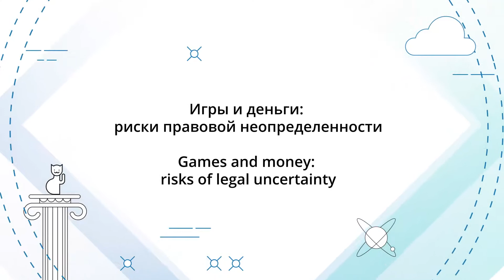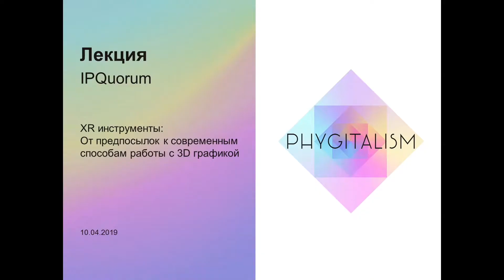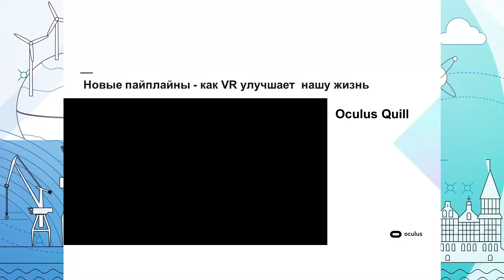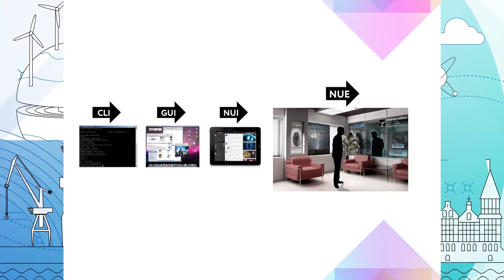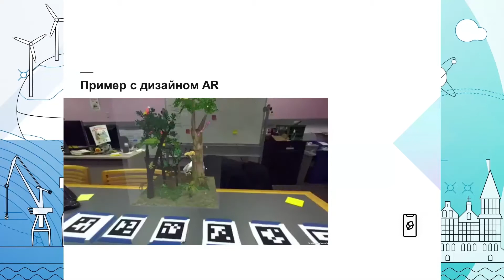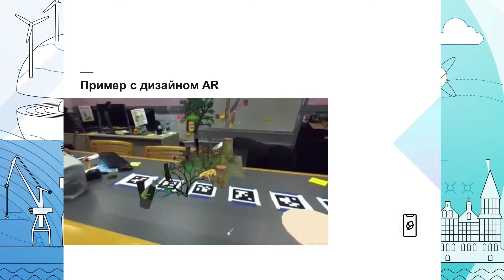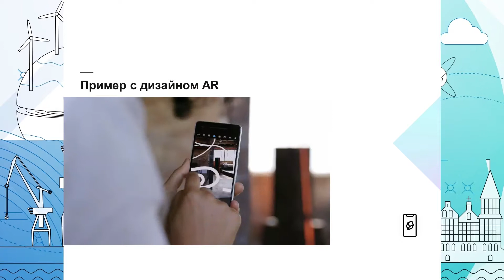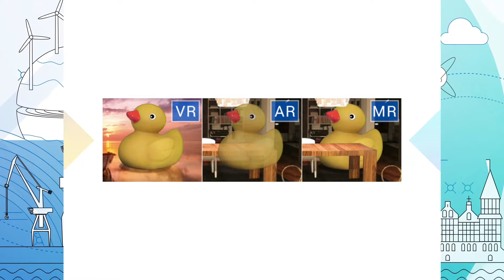IPQuorum 2019. Игры и деньги: риски правовой неопределенности